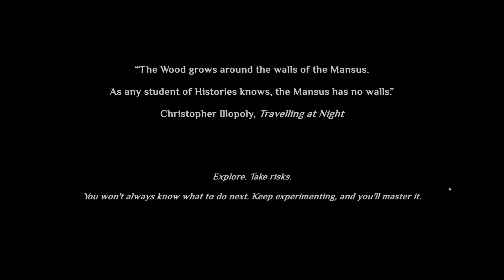[Stream] A quick lovecraftday encore in the rending mountains [ Cultist Simulator ]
A (short) follow up to the previous stream for Lovecraft's Birthday -- Watch live